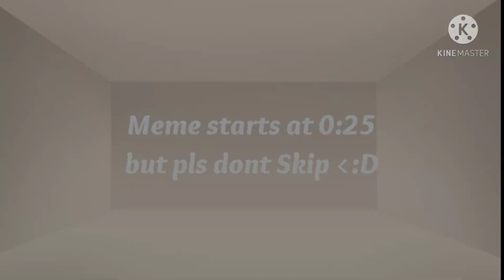★𝑪𝒂𝒎𝒑𝒖𝒔 𝑴𝒆𝒎𝒆★.•Inkmare + Errorink•. -My AU-乁 |ㄏ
🌻 Hello! 🌻

🌼Have a great Day/Noon/Night!🌼